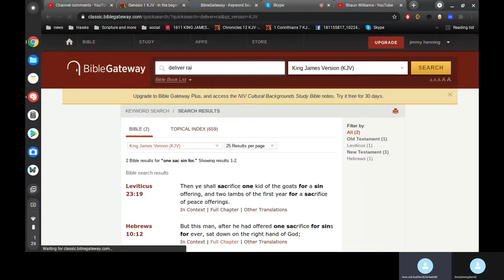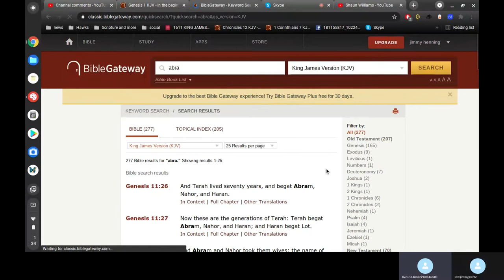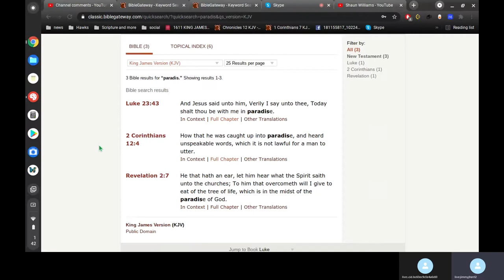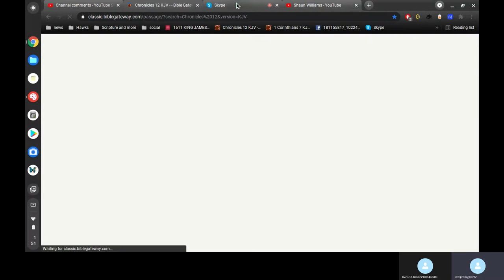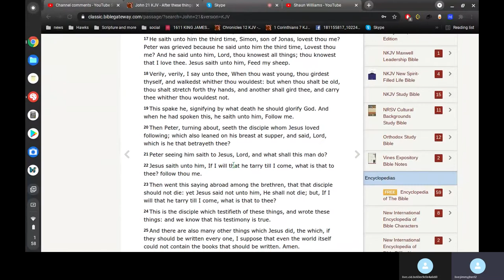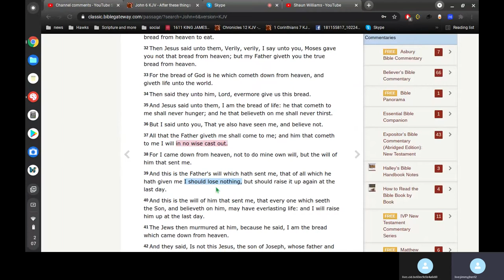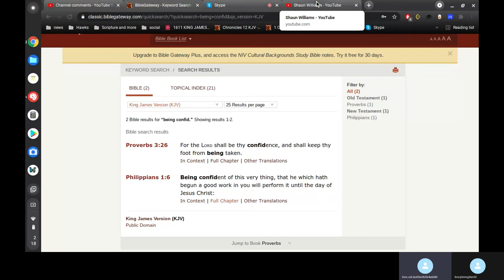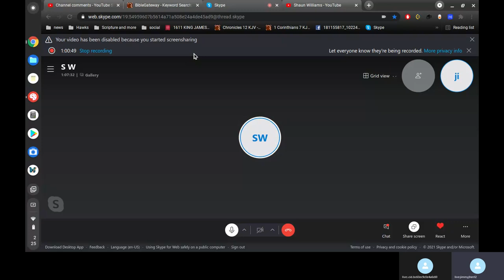Special Guest : Shaun Williams